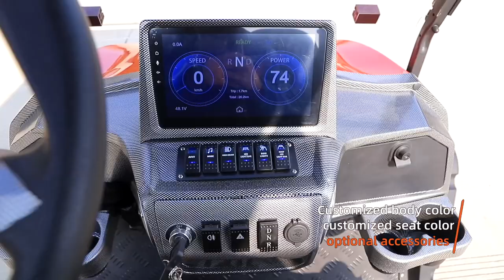E series electric golf cart golfcart ⛳️🚗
Elevate your golf game with our sleek and stylish golf carts. Drive in luxury, play in style.